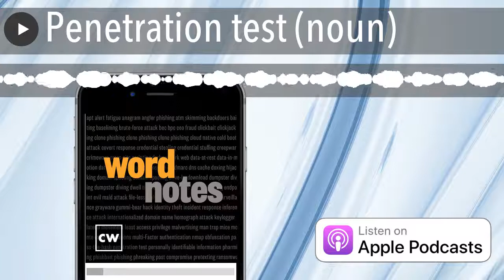Penetration test (noun)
The process of evaluating the security of a system or network by simulating an attack on it. Sometimes called "ethical hacking" or white hat hacking. The phrase started to appear in U.S. military circles in the mid 1960s as time sharing computers became more necessary for daily operations. Computer security experts from Rand Corporation began describing computer compromises as “penetrations.” By the early 1970s, government leaders formed tiger teams of penetration testers to probe for weaknesses in various government systems.